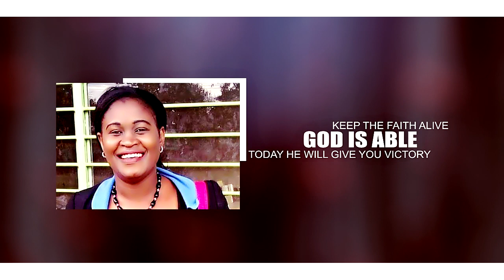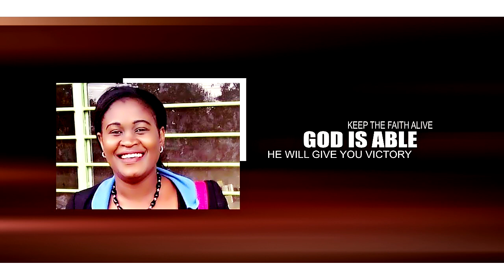pokoloi @caro jane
This song reminds me of the many battles the lord has fought for me.Indeed we serve a God who can never be defeated.